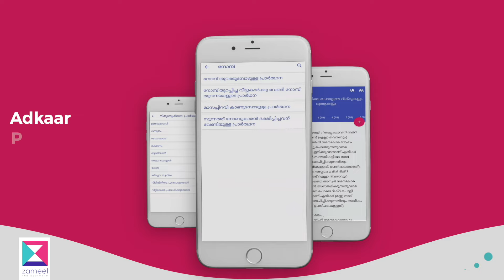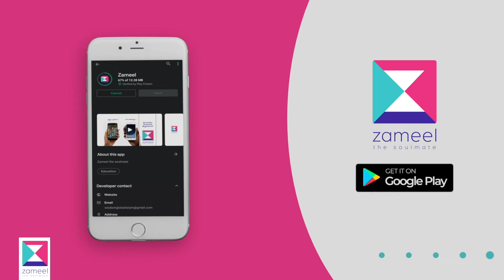എല്ലാ അദ്കാറുകളും നിങ്ങളുടെ കൂടെ സഞ്ചരിക്കുന്നു..!! | Thajudheen Swalahi | Support Radio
വിവിധ സന്ദർഭങ്ങളിൽ ചൊല്ലേണ്ട ദിക്റുകൾ നിങ്ങളുടെ ഓർമ്മയിൽ കിട്ടുന്നില്ലേ? എങ്കിൽ അവ താങ്കളുടെ വിരലറ്റത്തുണ്ട്..
അതും പൂർണ്ണമായി പരിശോധിച്ച് ഉറപ്പ് വരുത്തിയ ദിക്റുകൾ.. | Thajudheen Swalahi | Support Radio

ഈ നോമ്പ് കാലത്ത് താങ്കളുടെ ഒരു നല്ല വിഹിതം സംഭാവന ചെയ്യൂ...

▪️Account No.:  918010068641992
▪️Account Name : WISDOM ISLAMIC ORGANIZATION - COMMUNICATION WING
▪️IFSC Code : UTIB0000136
▪️Bank: AXIS BANK LTD CALICUT BRANCH
▪️UPI ID : fcbiztvnx4y@freecharge

പണം നിക്ഷേപിച്ചാൽ
ഡെപ്പോസിറ്റ് സ്ലിപ്പ്/ ട്രാൻസ്ഫർ സ്ലിപ്പ് അയക്കുക,
റസീപ്റ്റ് നിർബന്ധമായും കൈപ്പറ്റുക.